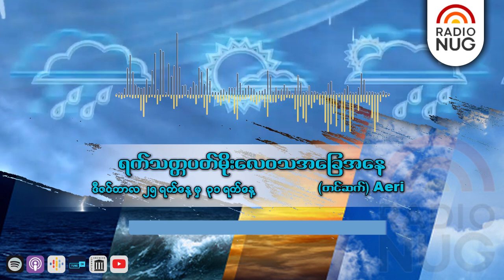ရက်သတ္တပတ်မိုးလေဝသအခြေအနေ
ရက်သတ္တပတ်မိုးလေဝသအခြေအနေ - (ဖတ်) Aeri